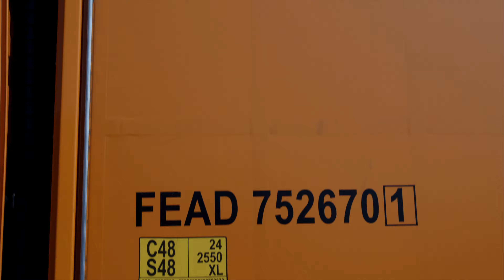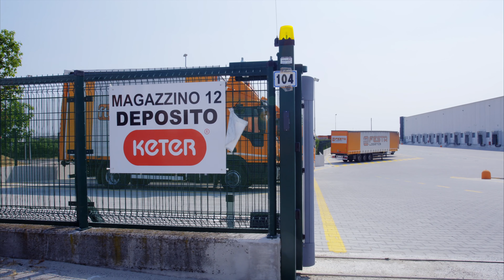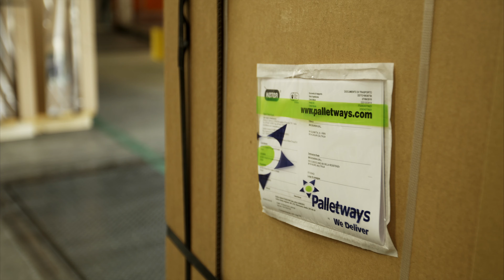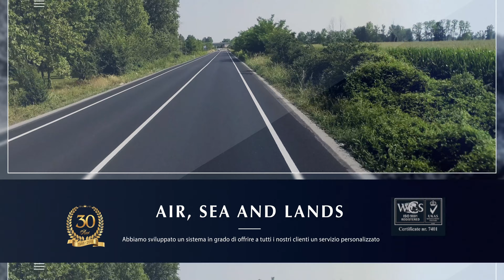Photogek per FESTA LOGISTICS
Questo video presenta Festa Logistica & Trasporti azienda ben strutturata situata nell'area strategica del nord Italia

This video is about Festa Logistics Company located in Montichiari (Italy) the strategic area in the North of Italy. Images 4K HDR